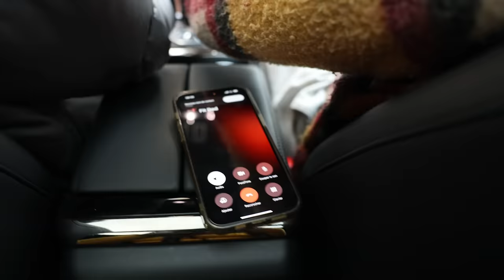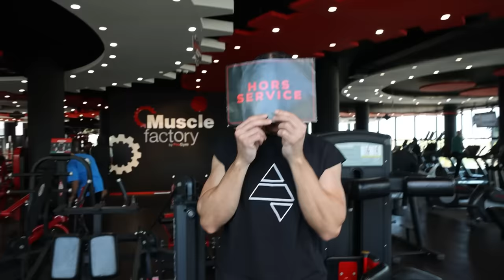Dizzy Dros: إمتى الألبوم أصاحبي !؟ | WORKOUT